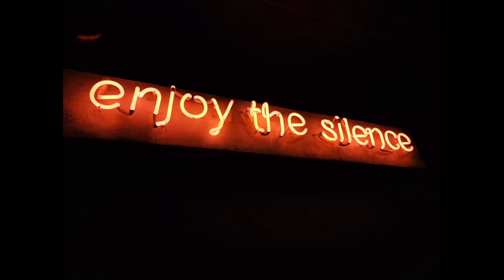boxing day holiday in london 2017 - this is how we roll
boxing day 2017, London, UK.

how a small indonesian family spending boxing day in London with the baby and friend.